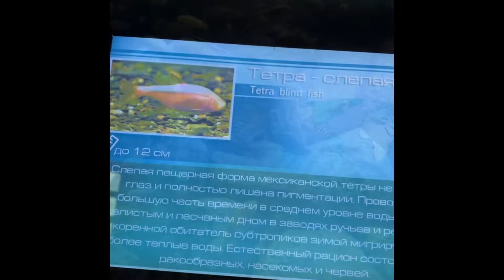Океанариум 04.12.2021г. г. Москва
Москва, 4 декабря 2021 года. Посетили океанариум. Завораживающие зрелище 🔥